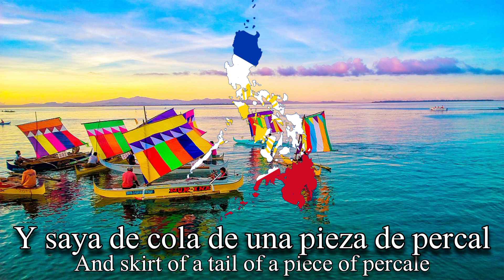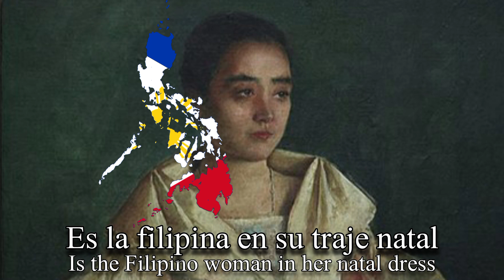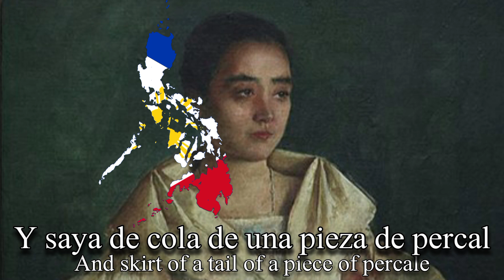Mariposa bella | Folk song of the Spanish Philippines (jota)